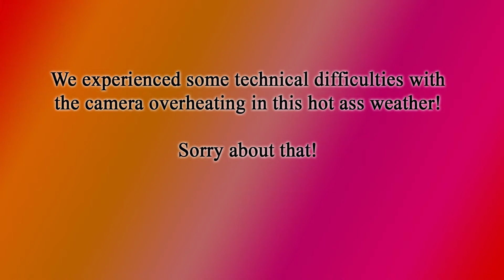Conform or Die: The division between LGBT as a whole (The Colored Side of Queer Things ep 2)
The Colored Side of Queer Things is a weekly podcast where we, The Blackwind and Michaela (Micky) Bay, talk about our personal experiences while being of color in the LGBTQ+ community. We talk about issues within the Queer community that we have seen and offer our ideas on ways to make it better. So join us in true MLM & WLW solidarity as we take a look at the other side of the rainbow.This week's Topic Discussion

If you are interested in what we do!